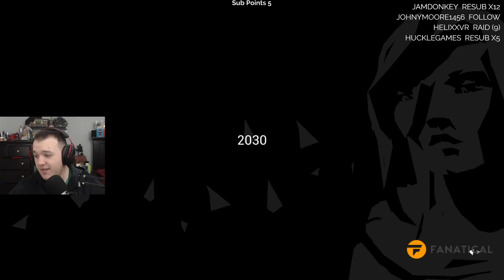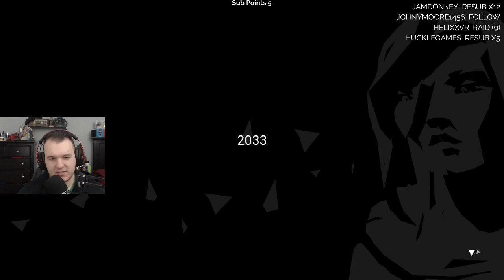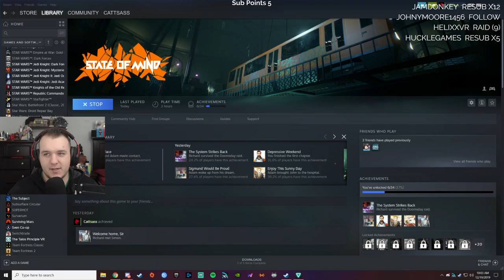State of Mind Walkthrough Gameplay - Let's Play - Part 3